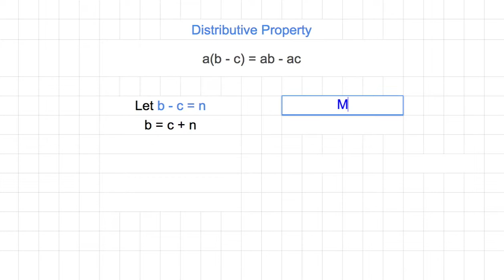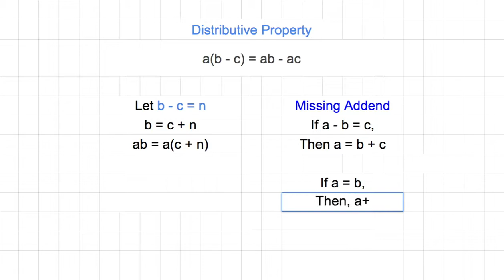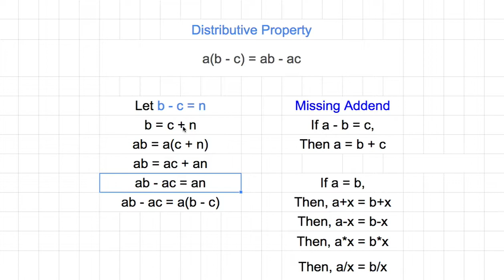[숫자와 논리] 618 ab x c = ab + ac